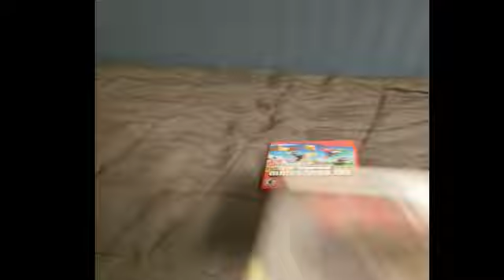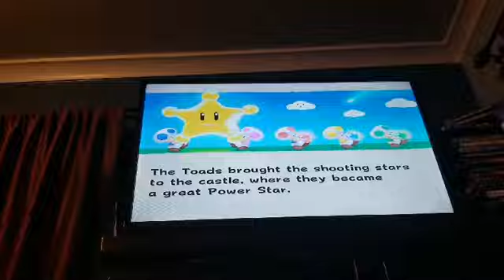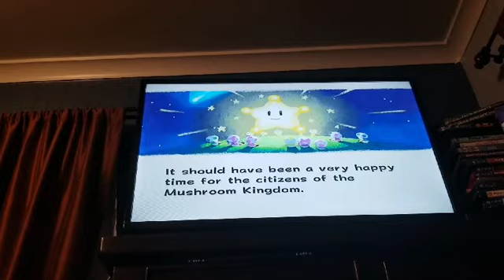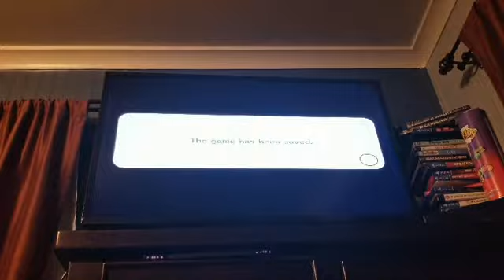wii mario galaxy | quarantine wii games with randomgamer735